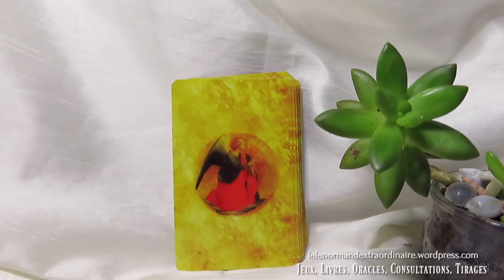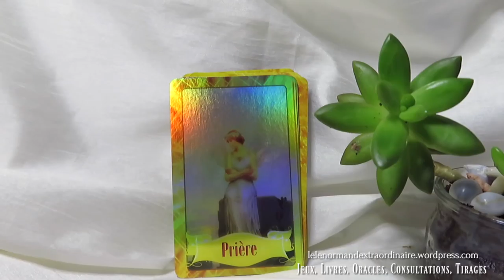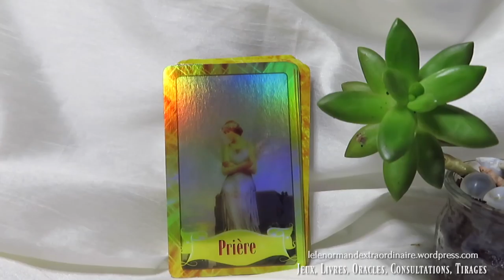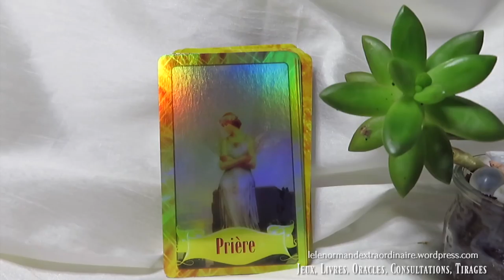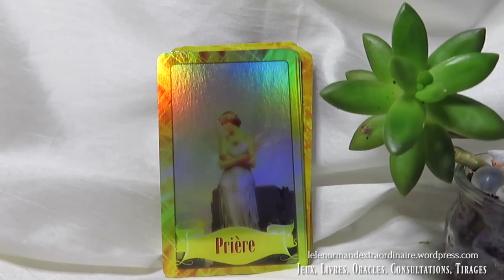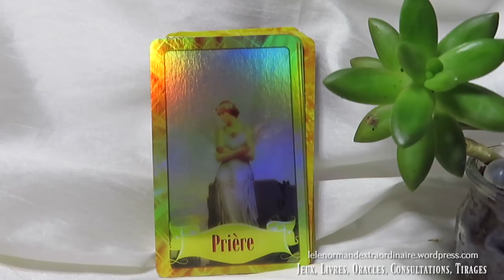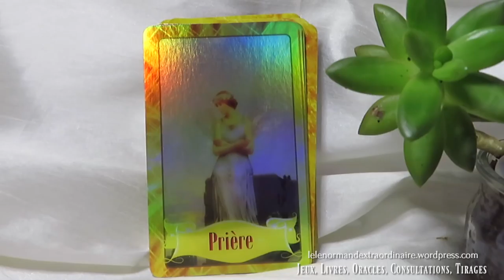Message Angelique: 25 Juin - 1 Juillet 2018